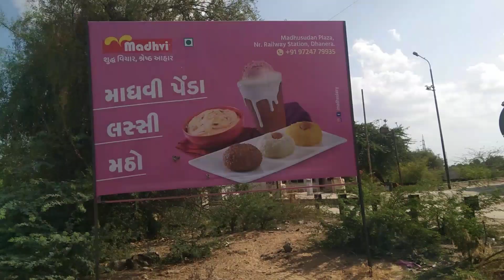कितना बड़ा ट्रक गांव गुजरात में धानेरा से पचपदरा रिफाइनरी का देखिए वीडियो